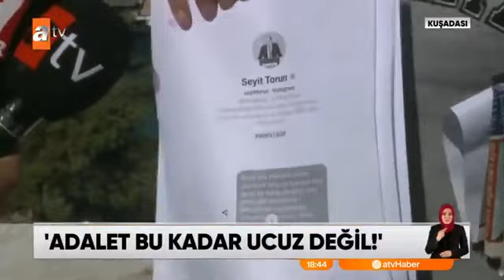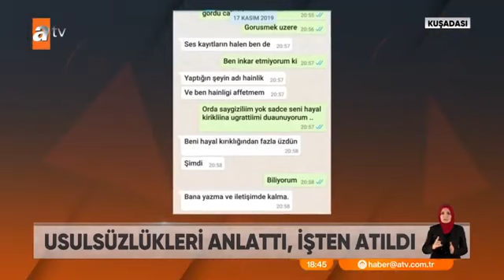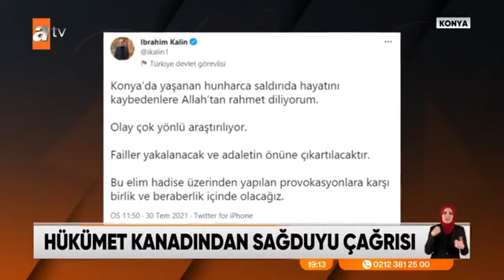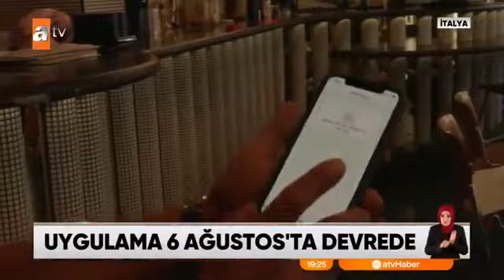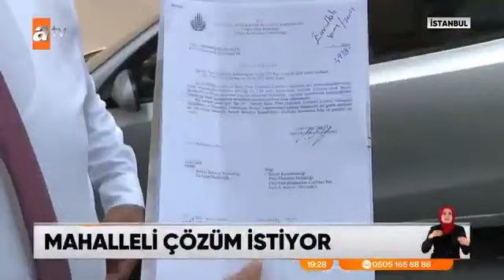31/07/2021- Kazadan Kurtuldu Halı Sahada Vuruldu